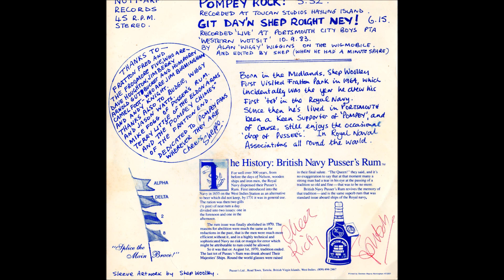Pompey Rock Shep Woolley with Freds Frogmore Five